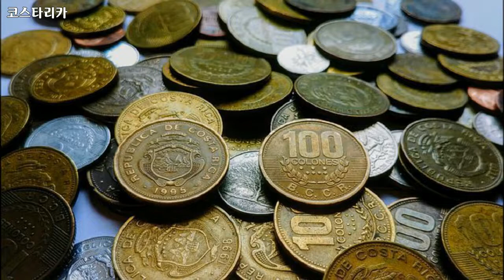코스타리카, 중앙아메리카, 스포츠, 사람, 기타, Costa Rica, Sports, People, Others